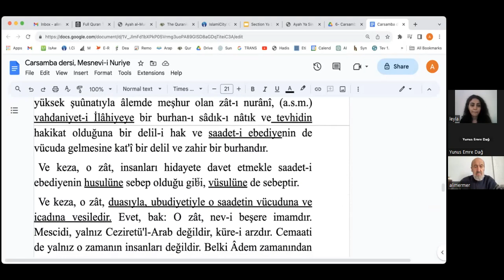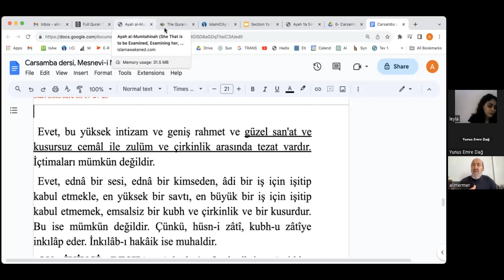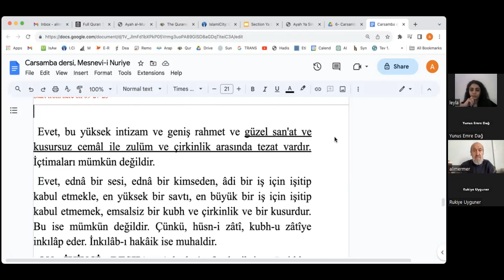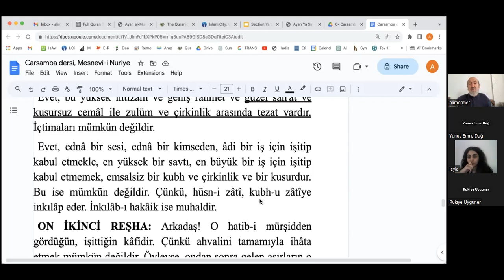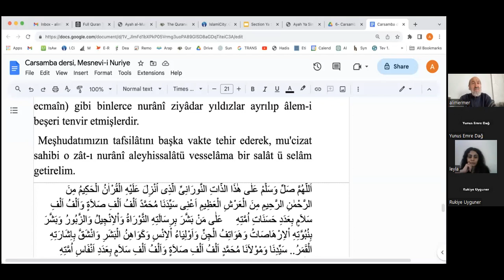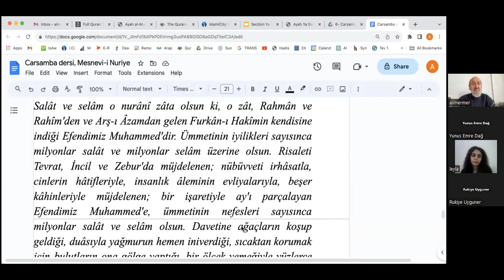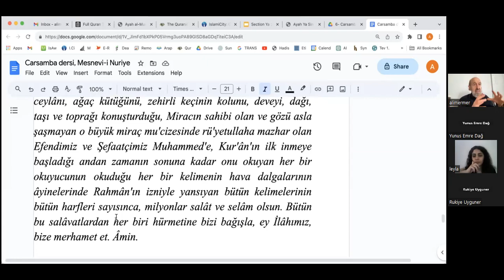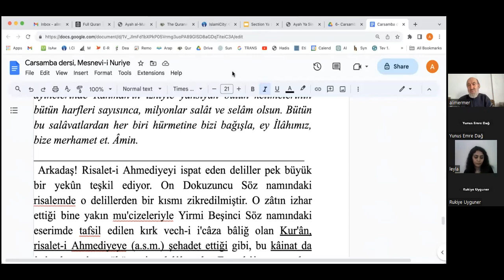Mesnevi-i Nuriye, 25. Ders (27.09.2023)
Konu: 11. ve 12. Reşhalar